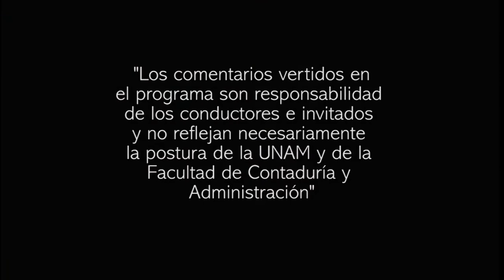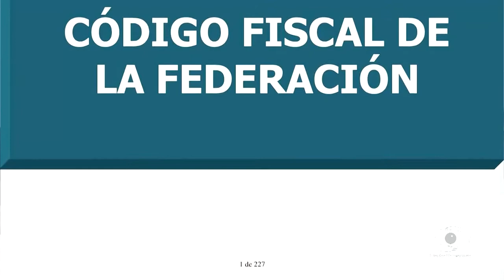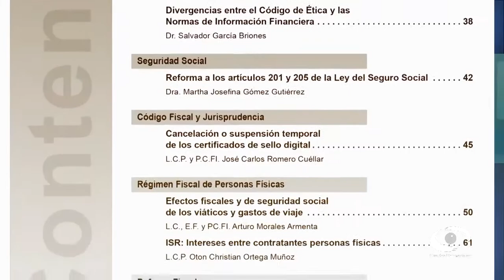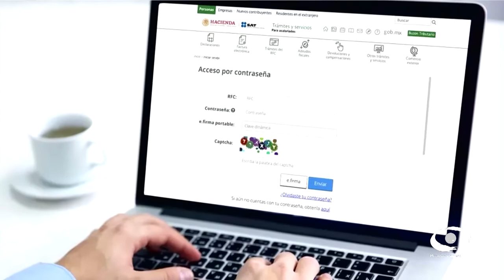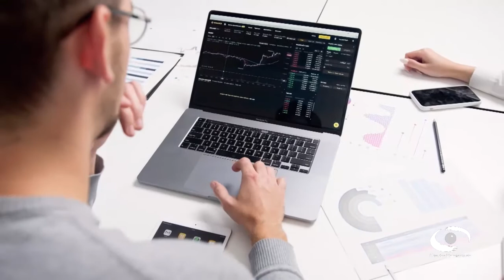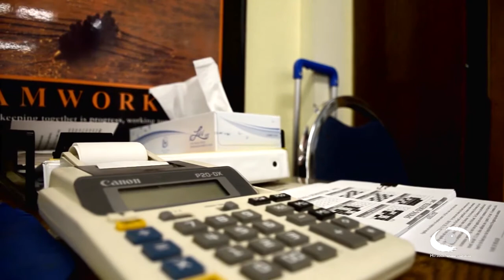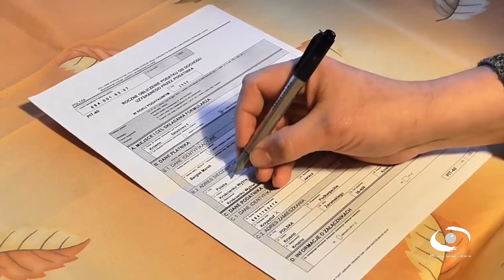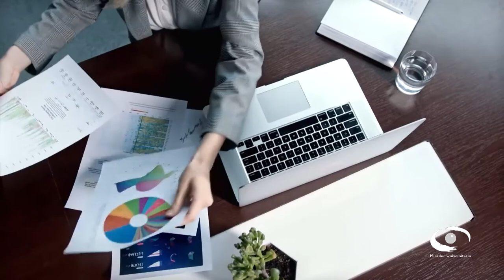Resolución Miscelánea (primera parte) | Consultorio Fiscal | 02 Marzo 21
En este primer programa, los funcionarios de PRODECON explican los aspectos más destacados de la Resolución Miscelánea 2021, con respecto al Impuesto sobre la Renta (ISR),  Impuesto al Valor Agregado (IVA), Servicios digitales, Código Fiscal de la Federación, Hidrocarburos, además de se eliminan diversas reglas destacando las relacionadas con la deducibilidad de aportaciones al fideicomiso de abandono y la devolución del IVA a empresas pre-contratistas de la industria de hidrocarburos que se encuentran en periodo preoperativo.

Invitado: Mtro. Raúl Ramírez Lara
L. D. Mario Herrera Téllez

Productora de Consultorio Fiscal: Miriam Alejandra Jiménez García
Diseño gráfico: L.C.C. Eduardo Peña Hernández
Audio y musicalización: Netzahualcoyotl Jara Vega
Realización: Nancy Audelo Mendoza
Idioma: Español
Duración. 57 min.
País: México